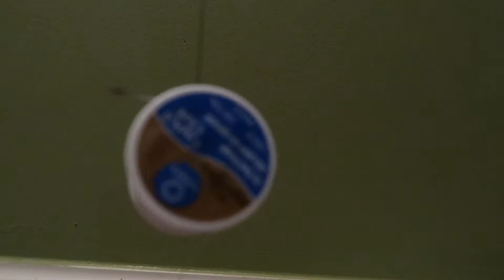WORKER BEEDRONES | Bad Boss: You Took My Idea! | Ep:2